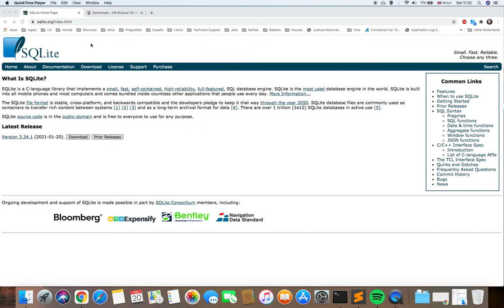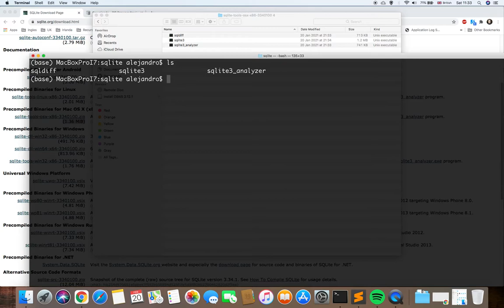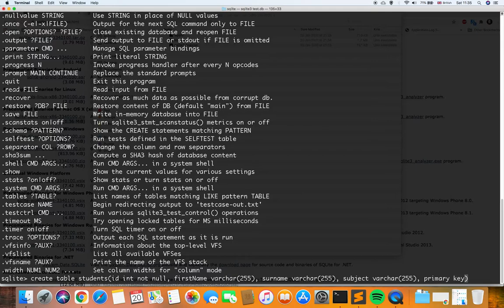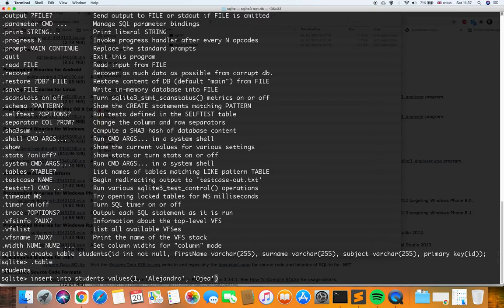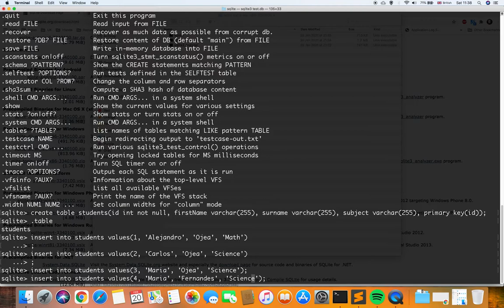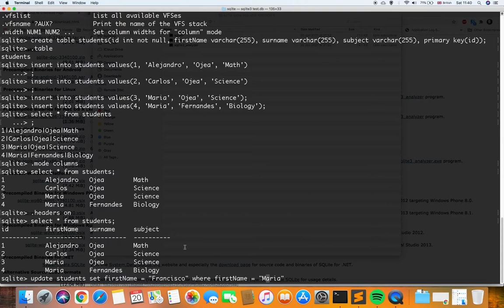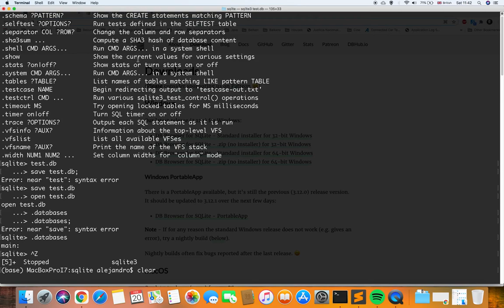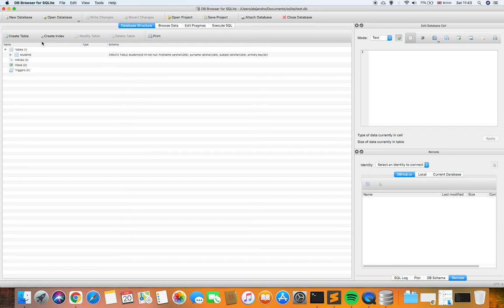SQLite3 embedded databases tutorial - Serveless SQL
In this video we'll learn the basics for SQLite: what it is, installation, how to create our first database and how to use a graphic interface.